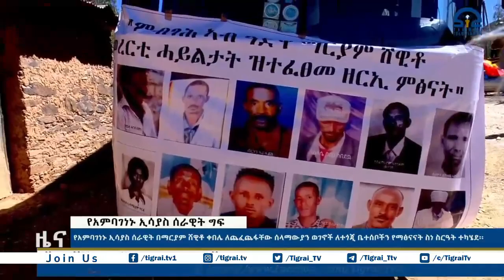የአምባገነኑ ኢሳያስ ሰራዊት በማርያም ሸዊቶ ቀበሌ ለጨፈጨፋቸው ሰላማውያን ወገኖች ለተጎጂ ቤተሰቦችን የማፅናናት ስነ ስርዓት ተካሄደ፡፡